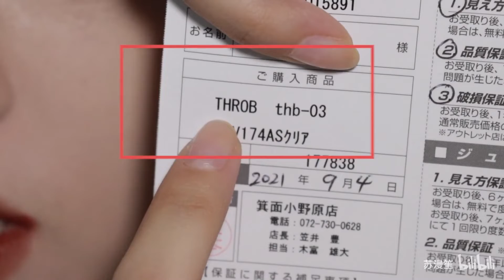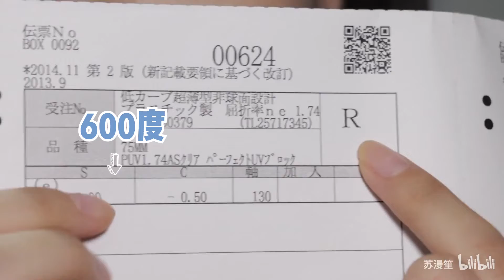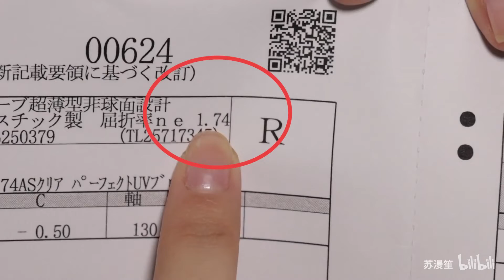【漫笙】600度高度近视手把手教你如何挑眼镜框｜保姆级教程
无广